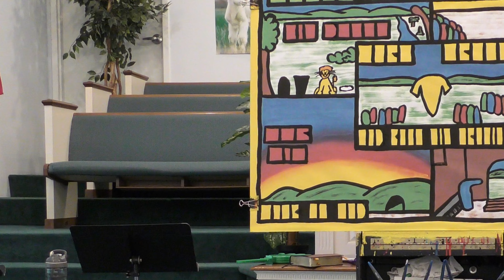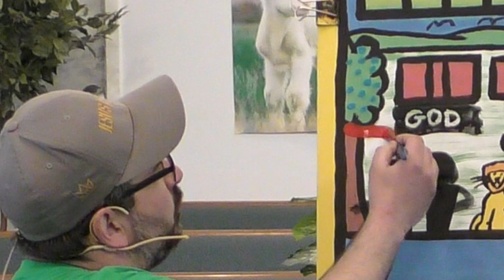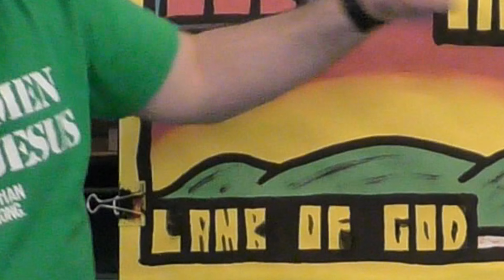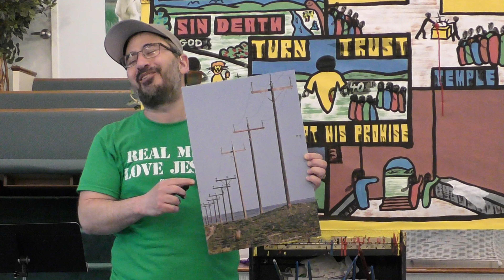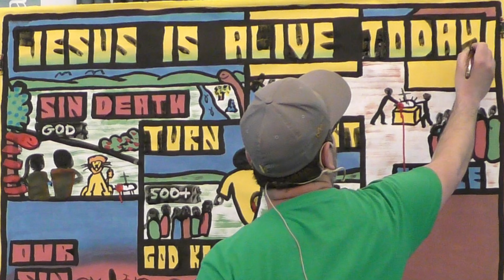Jesus Is Alive Today - Mark Sohmer - Great-News.org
Mark is a Missionary with Great News Ministries. In this video, Mark uses his paint board to teach the Biblical meaning of Easter.

Why did Jesus willingly give up His life for us? Why is a blood sacrifice necessary for the forgiveness of sins? What should our response be?

This video was filmed at Fellowship Christian Academy, in Methuen, MA, in front of over 100 students from 1st Grade through 6th Grade, as well as adult teachers.

For more resources to help Christians be equipped and encouraged, please visit Mark's